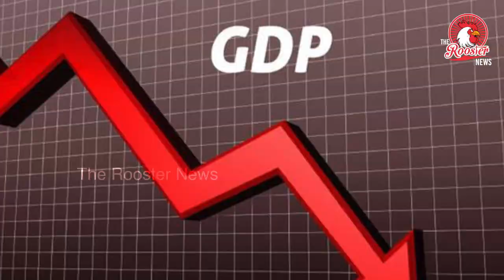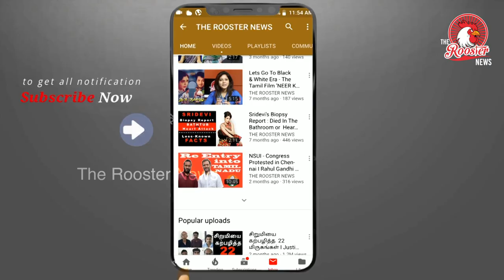பொருளாதார சீர்திருத்தம் தொடரும் நிர்மலா சீதாராமன் | Nirmala Sitharaman package for economy